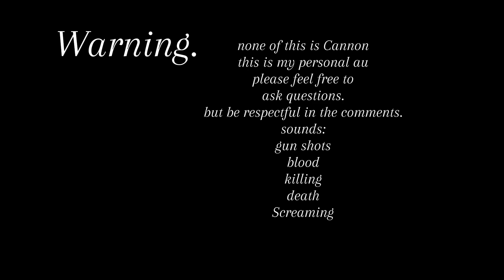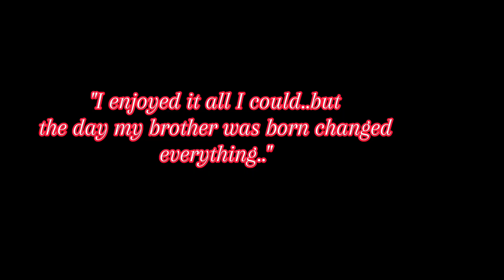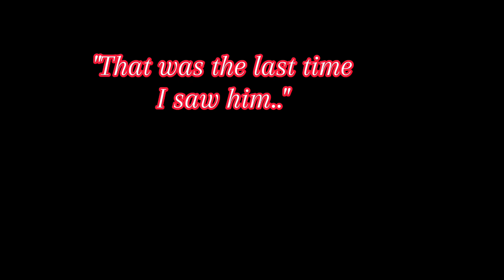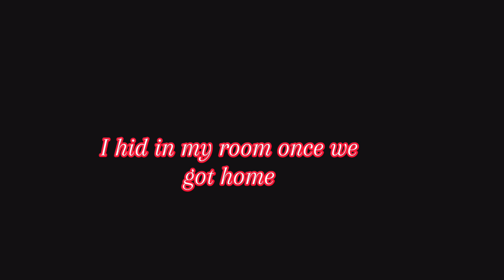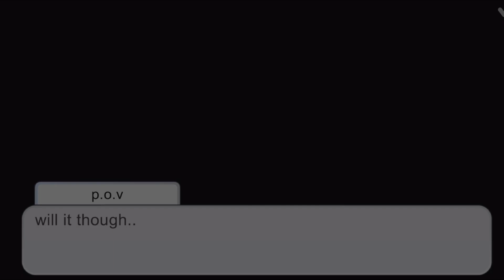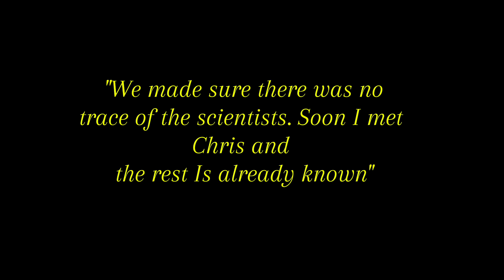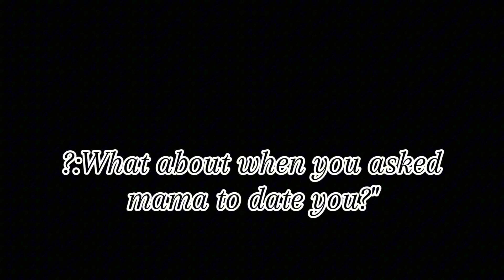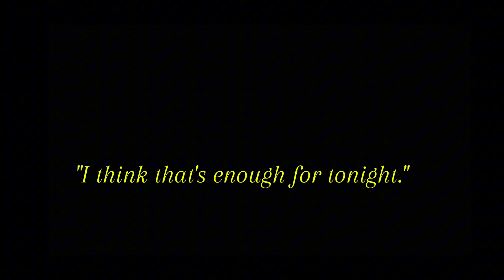"Nightmare Fredbear's backstory.."(FNAF) (FT. Galdie series.)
song:???
credit gose the artist of the song.

Welcome to my description. please understand this is an au. And is fan made. none of this is Cannon in the actual FNAF series.° °
Do not!
copy my characters designs or steal my Au or my own animatronics and oc
you can ask for some permission to use Galaxy to be with your Goldie/nm fredbear But that's it
unless it's a gift or something do not Copy
other than that please enjoy the video